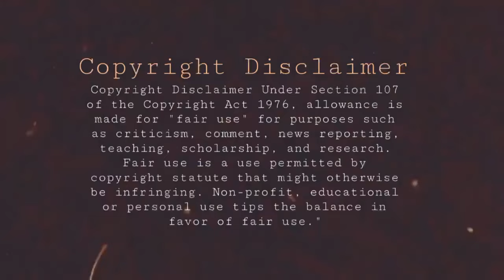Ready Or Not, The Third Woe Is Coming 🚀🚀🚀🇺🇸